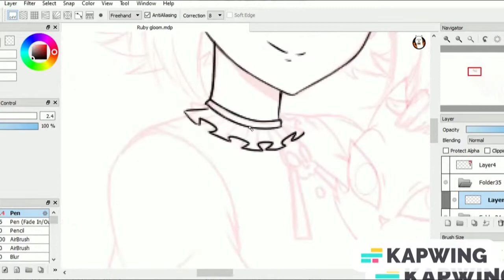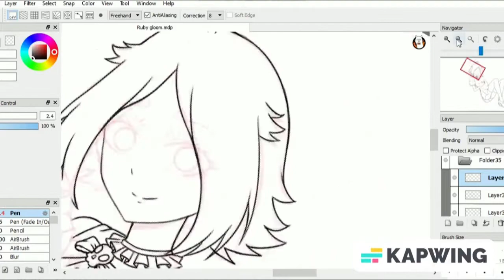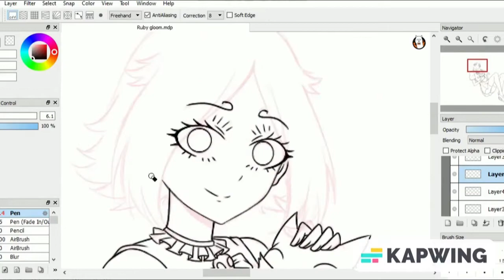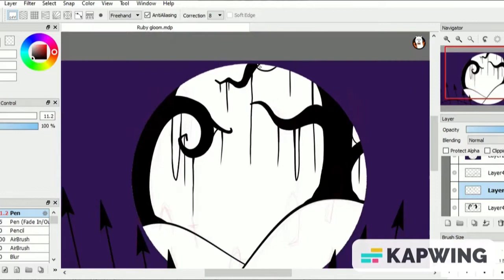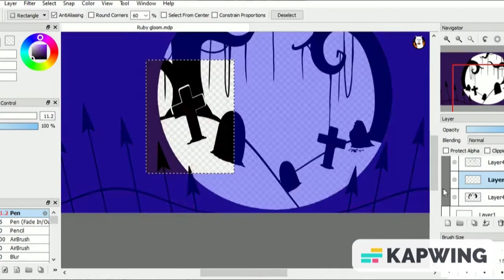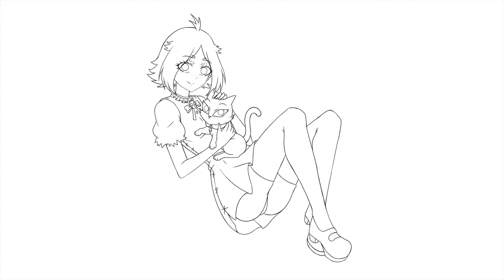Ruby Gloom Line Art [SpeedPaint] (FanArt)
Your support helps me to improve my art skills, thank you. 😊

FanArt by Moonlight 7 EarlTea.

I used Bandicam to record my second screen when I'm drawing.

Music in this video ⬇

0:00 [ Contrast ]

2:16 [ Illusions ]